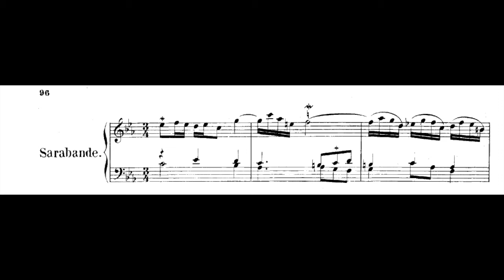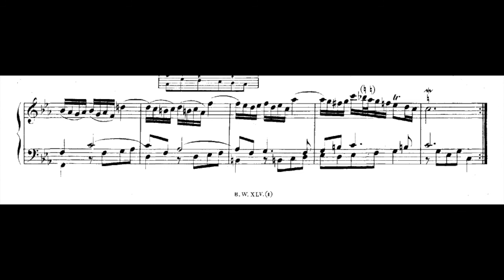Bach: Sarabande in C Minor, BWV 813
Good morning! I hope you enjoy this recent recording I made of the Sarabande from Bach's second French Suite in C Minor, BWV813. I promise to feature more videos of live recording soon---sometimes being on camera is nerve-wracking for me.